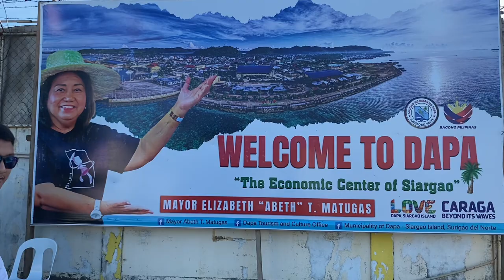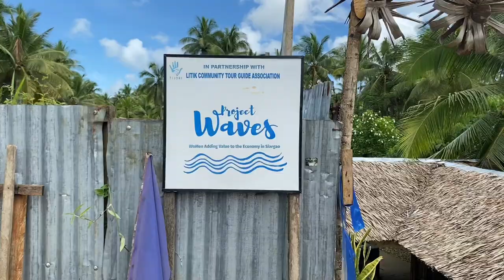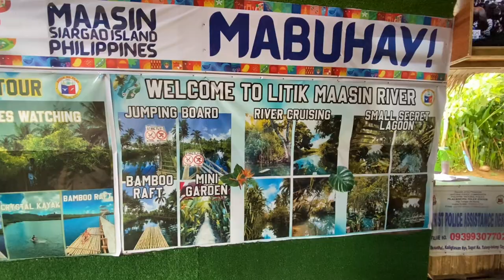Siargao Day 1🏄 Arrival time, Coconut View Deck & Maasin River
📍Coconut View Deck
📍 Maasin River

Best of Siargao🏄👏